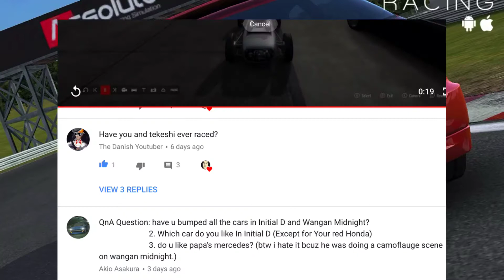A late QnA